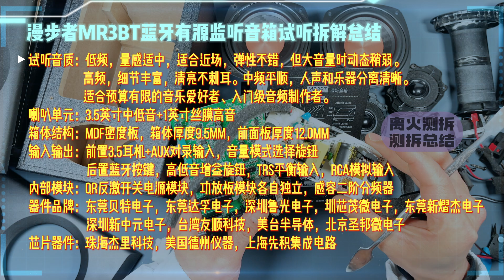拆解｜彻底搞懂监听音箱，从此不被厂家戏弄！漫步者MR3BT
音质表现：德州仪器的数字功放芯片和感容二阶分频器，高低音分离清晰，低频下潜不够深沉但也够用，高频细节很不错，音质干净，动态范围可圈可点。解析力和声场深度虽然比不上高端型号，但是作为入门级监听音箱日常听音和基础混音够用了。
适合人群：这款音箱适合预算有限的音乐爱好者、入门级音频制作者，蓝牙和多接口设计方便连接手机、电脑或专业设备，但对追求极致监听效果的专业人士来说，可能稍显基础。
喜欢这种硬核内容的，别忘了给个点赞、关注，再投个币，三连支持是我最大的动力！谢谢各位老铁们！！